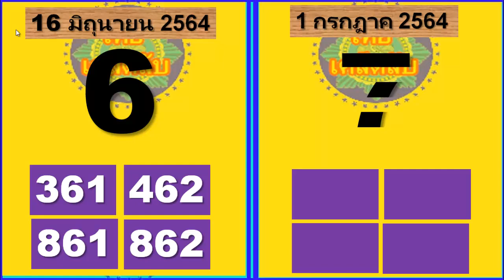ผลสลากกินแบ่งรัฐบาล วันนี้ 1 ก.ค.2564